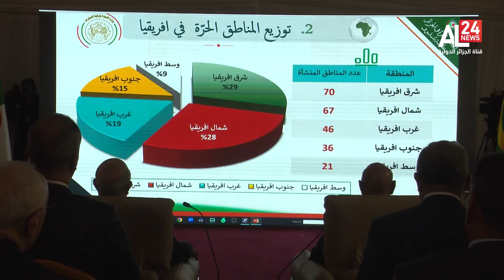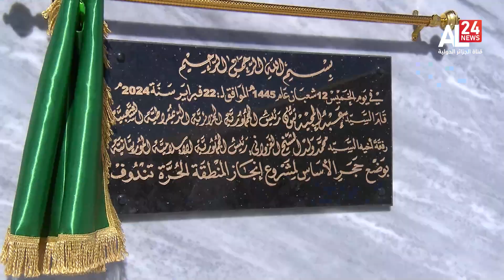Algérie – Mauritanie | L’économie au service de l’excellence des relations bilatérales